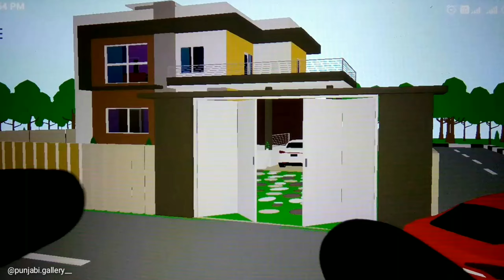4bhk ,2 storey beautiful house plan with 3d walk tour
A beautiful home plan consistes:
2- living rooms
1- master bedroom ( with bathroom)
2- bedrooms
1- kids bedroom (with bathroom)
1- kitchen
2-commen bathrooms
1- swimming pool

A home is designed with spacious lobbies,front porch,